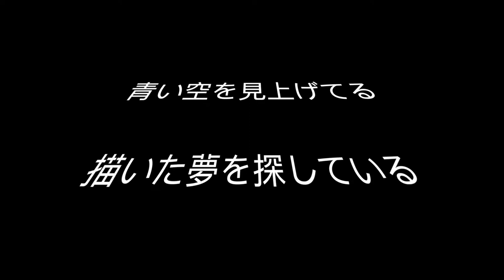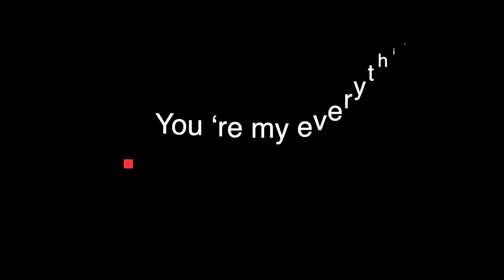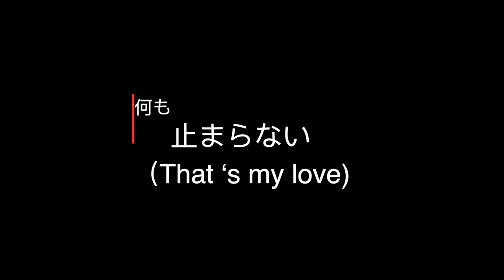Johnny Au - 君と付き合えてよかった DMEO ｛オリジナル ／original song｝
曲詞：Johnny Au

中日歌詞：

青い空を見上げてる（在仰望 藍藍的天空）
描いた夢を探している　（在尋找 描畫了的夢）

あるの日に　（在某日與你相遇了）
君と出会った
人生が変わったきっかけ　（是人生的一個轉淚點）

どんな時も （感謝你任何時候都給我「溫柔」）
優しさをくれてありがとう

冬の中に
まだ暖かい　（在冬天的時候還很暖）
まさかの季節に　（在意想不到的季節，「愛情」綻放）
恋が咲く

君と付き合えて良かったなぁ　（ 能和你相戀交往實在太好了
100年後も　ずっと　　愛してるよ　（過了100 年後 仍會一直愛你
君がいれば　幸せになろう（因為有你在 就變得更幸福
You ‘re my everything いつでも　（ 無論何時你也是我的所有）

どんな　時も 僕を　ドキドキさせるよ（怎樣的時候 也能令我心跳加速
祈りをする　君をずっと守れる　（去祈求 祈求能一直把你守護
何　が　起これば まだ 抱きしめるように（即使發生了什麼事 仍然要去 緊緊地擁抱）

君しか見えない　（Missing you)
何も止まらない　（That ‘s my love) （專注你，什麼事也阻止不了）
二人の世界で
愛が続く　（在二人的世界中把愛延續）